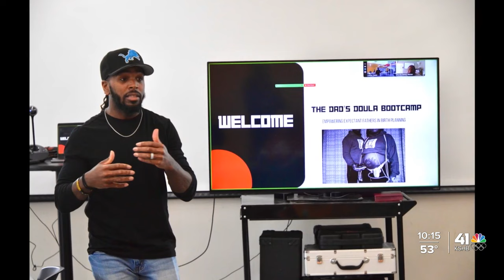KCMO father became birth doula after wife experienced pregnancy complications